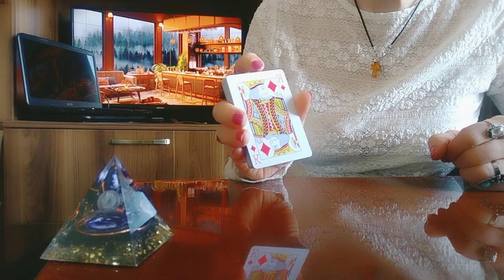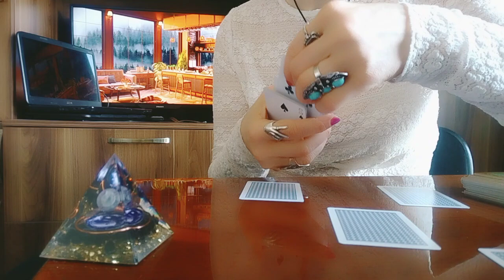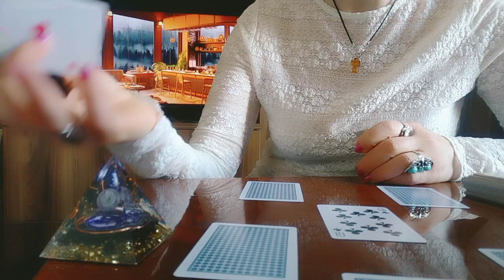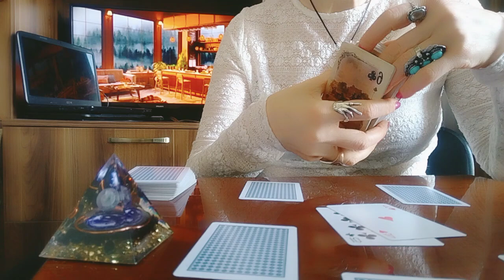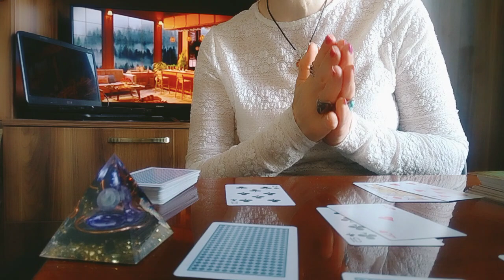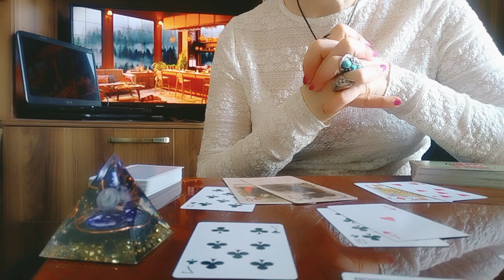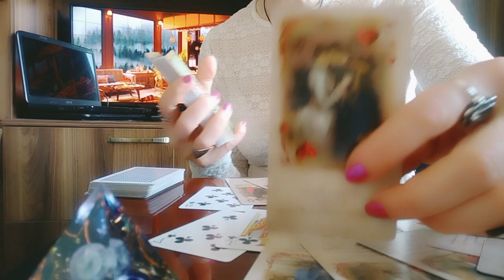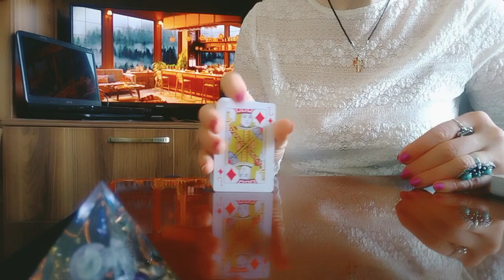თქვენზე ფიქრი არ ასვენებს, და, რა არის ეს? რაზე ფიქრობს? რაც უნდა იცოდეთ!✨🥰